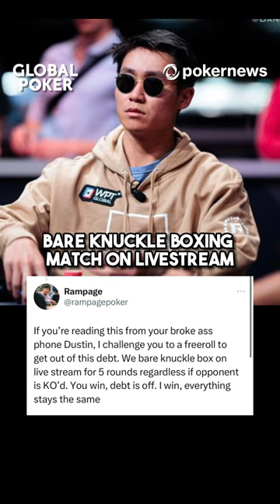Rampage Poker Allegedly being Scammed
Rampage Poker is in quite the pickle!

18+ BeGambleAware.org